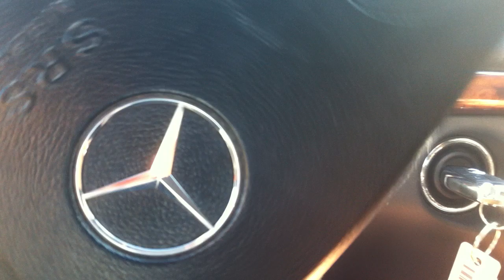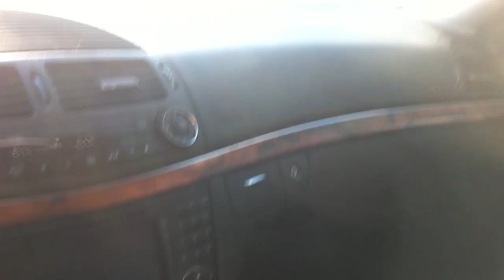Do I Still Drive that 1982 Mercedes?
Since I shared that I used to sleep in back set of my 1982 Mercedes when I was just starting out (starting over) many have contact me asking if I still drive that old car.. .. The answer is no... Like all things in life I upgrade... I upgrade my education, my nutrition, personal growth, me cell phone... and yes my Mercedes.. :)